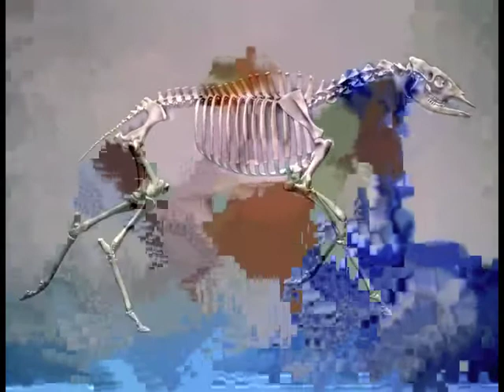SLEEP d[-_-]b ZZZzz イモム サムズ モ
enjoy with headphones d[-_-]b  or even asleep ZZZzz

イモム  サムズ モ